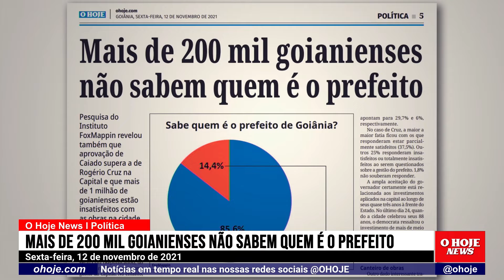Momento Político 12/11/21 - MAIS DE 200 MIL GOIANIENSES NÃO SABEM QUEM É O PREFEITO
O Hoje News l Momento Político 12/11/21
- GOVERNO VAI PRORROGAR DESONERAÇÃO DA FOLHA POR MAIS DOIS ANOS
- MAIS DE 200 MIL GOIANIENSES NÃO SABEM QUEM É O PREFEITO
- ATENDIMENTO ESPECIAL PARA PESSOA COM DEFICIÊNCIA EM ÓRGÃOS PÚBLICOS

- Apresenta: Raquel Alves l Jornalista
- Análise: Felipe Cardoso l Jornalista